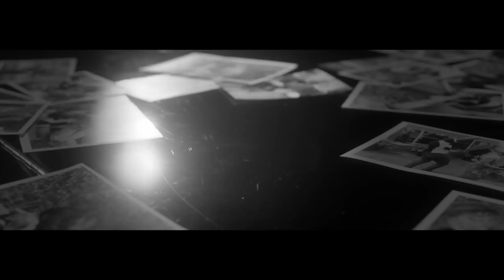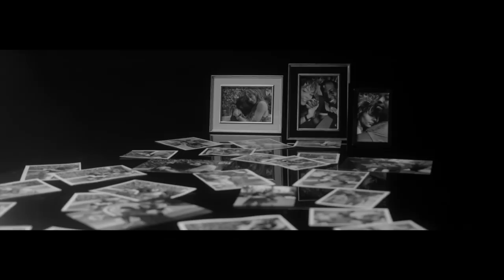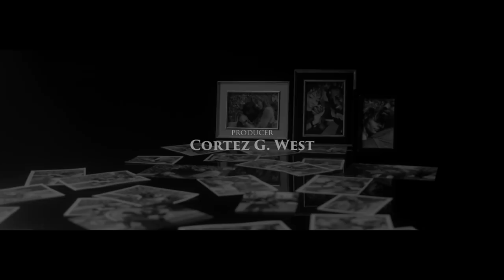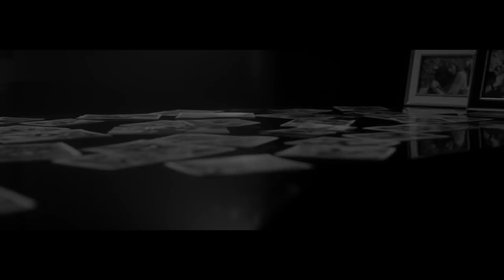Kelvin Frazier - Missin' You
Director and Video Producer: Cortez G. West @Cortezgwest | @KelvinMusicLLC

Official music video by Kelvin Frazier, Ph.D. performing Missin' You. 2018 Topnotch Music